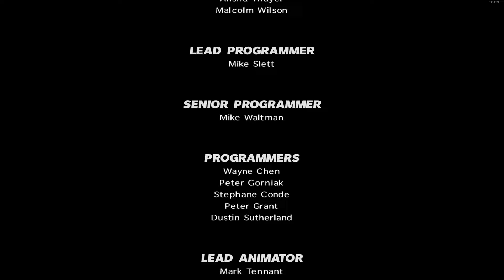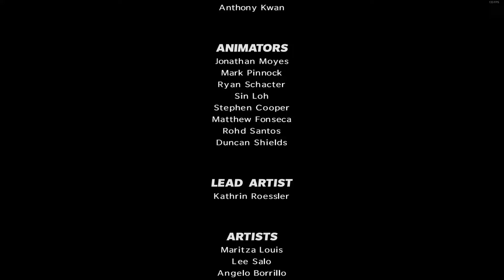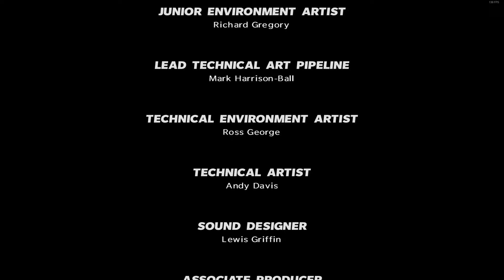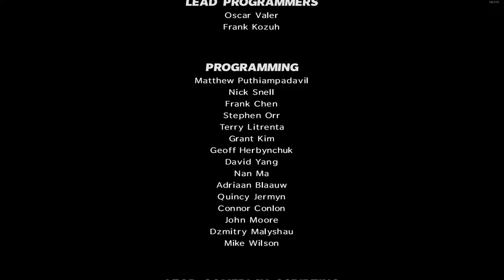A Tribute to Max Payne 3 and James McCaffrey's Voice